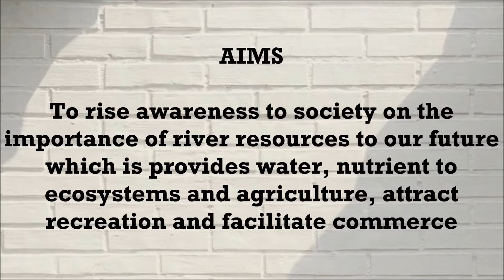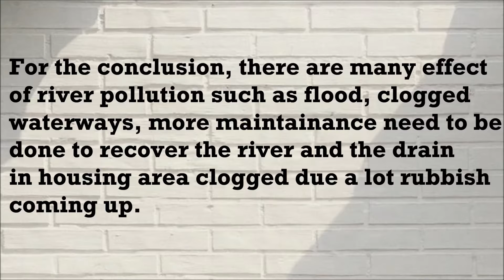RIVER POLLUTION AT SRI SERDANG RIVER